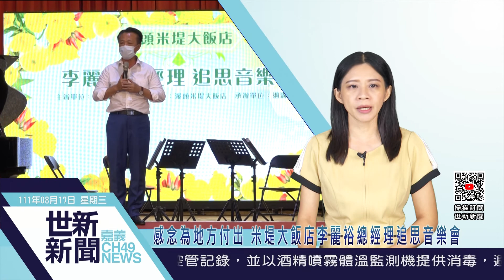世新新聞 感念為地方付出 米堤大飯店李麗裕總經理追思音樂會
111年8月17日 (三) 世新新聞

感念為地方付出 米堤大飯店李麗裕總經理追思音樂會

為感念溪頭米堤大飯店李麗裕總經理為教育與地方的付出，嘉義縣政府在李總的故鄉－布袋鎮過溝國小舉辦追思音樂會，縣長翁章梁、立委蔡易餘、布袋鎮長陳鳳梅、縣議員蔡瑋傑、許有疆等人皆與會致意，會場內播放李總參加活動的影像，並邀請國內知名音樂家演奏，終場時由國中小學生代表表達對李總的感謝，氣氛隆重莊嚴。